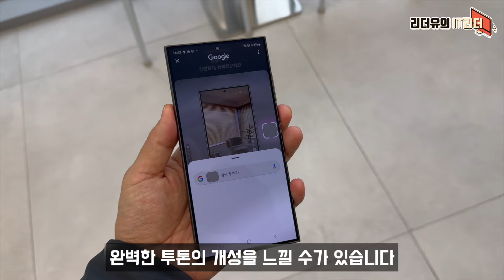함께해요! 실물 갤럭시S24 울트라 삼성닷컴 삼성강남 전용 색상 티타늄 블루, 티타늄 그린, 티타늄 오렌지 순위 정해볼까요? Galaxy S24 Ultra Color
* 초가성비 갤럭시S24 시리즈 케이스 할인 구입 바로가기

삼성 갤럭시S24 울트라 삼성닷컴 삼성강남 전용 컬러 입니다.

00:00 갤럭시S24 울트라 삼성닷컴 전용 컬러
00:21 갤럭시S24 울트라 티타늄 블루
1:03 갤럭시S24 울트라 티타늄 그린
1:35 갤럭시S24 울트라 티타늄 오렌지